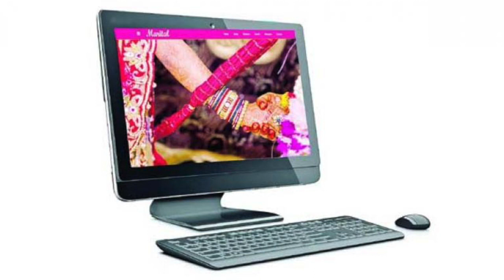ஆன்லைனில் பார்ப்போம்... ஆப்பு வைப்போம்! ஆண்களை குறிவைக்கும் கும்பல்!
சென்னை வடபழனி போலீஸாரிடம் சிக்கிய தாய், மகன்களிடம் விசாரணை நடத்தியபோது, `திருமணத்துக்கு ஆன் லைனில் வரன் தேடும் ஆண்களை குறிவைத்து ஏமாற்றுவோம்' என்று வாக்குமூலம் கொடுத்துள்ளனர்.